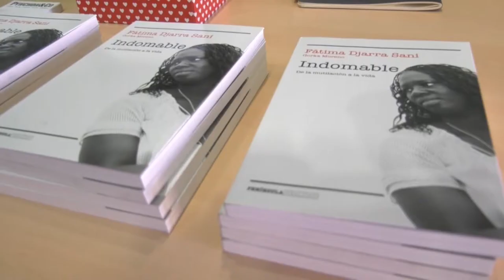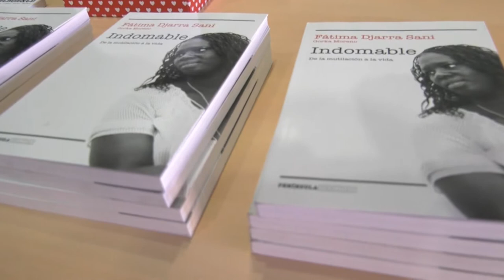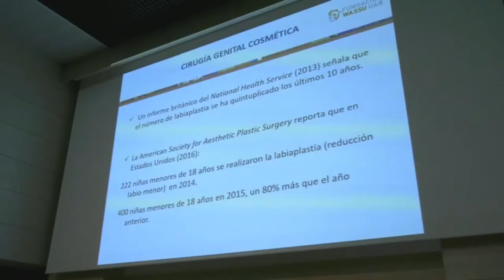Jornada sobre la mutilación genital femenina | Cecova TV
Erradicar la mutilación genital femenina y concienciar sobre este problema de salud que sufren millones de mujeres en el mundo y también en España. Es el objetivo de la jornada que se ha celebrado en Alicante para profesionales de la Enfermería, organizado por el Grupo de Enfermería y Cultura de los Cuidados de la Facultad de Ciencias de la Salud de la Universidad de Alicante, junto con el CECOVA y el Colegio de Enfermería de Alicante. Esta mesa redonda ha contado con la presencia de Fátima Djarra, una activista y escritora africana a quien mutilaron los genitales femeninos cuando tenía cuatro años. Junto a ella, otras enfermeras han contado sus experiencias con mujeres víctimas de esta práctica.